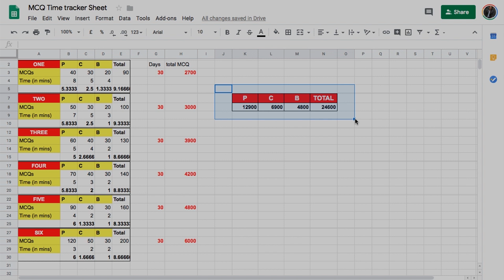How to solve 20,000 MCQs in 6 Months | NEET & JEE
Solving MCQs is the key to cracking Entrance Exams like JEE, NEET, CET, BIT SAT, AIIMS and many more.